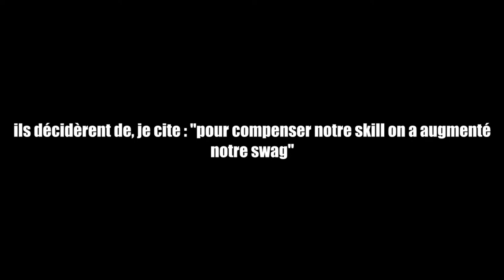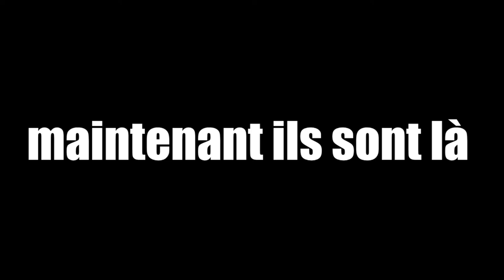AMBASSADOR'S COMEBACK ! - Rocket League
Retour des Ambassadors, sur un nouvel épisode de Rocket League encore une fois assuré par Altic !